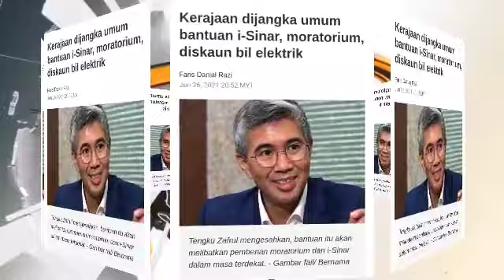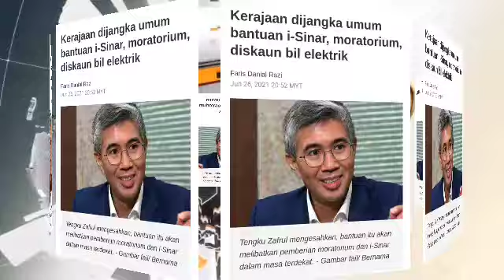AKHIRNYA‼️KERAJAAN MENDENGAR KELUHAN RAKYAT | BANTUAN BESAR EKONOMI AKAN DIUMUM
i-sinardanmorotorium